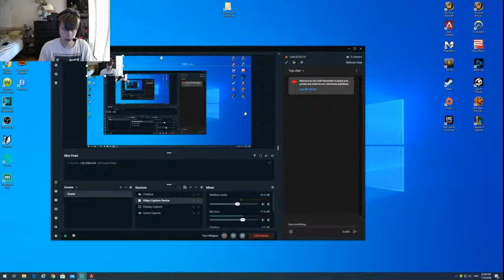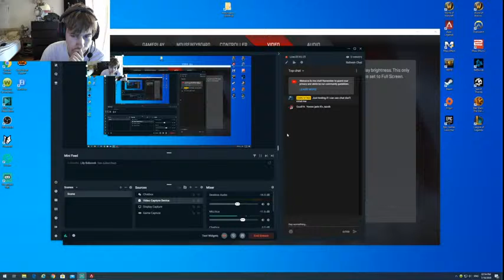DMN Playing some Apex with a new webcam